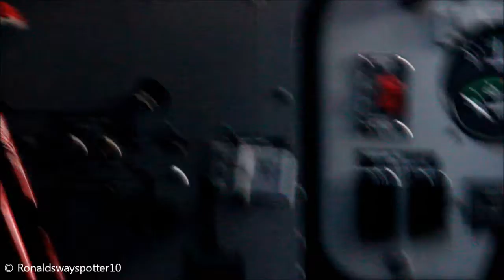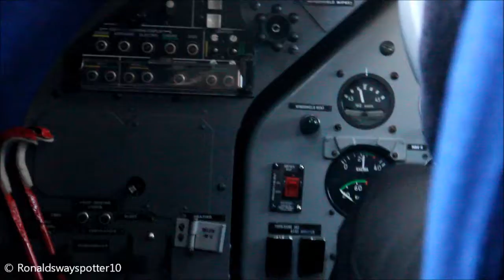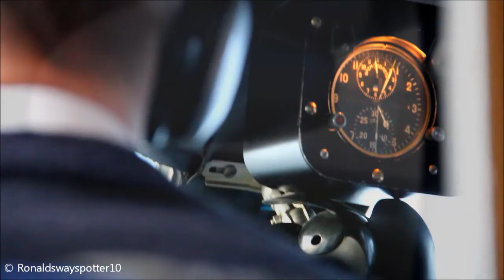"Cockpit" Takeoff | Blackpool airport | manx2.com let-410 HD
Departure from Rwy 28 at Blackpool airport on Flight NM117 to Ronaldsway

 Manx2.com | Let 410 | OK-RDA | BLK-IOM